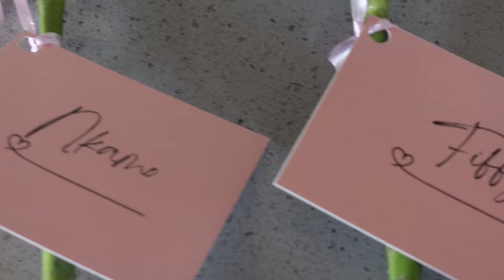MY 22nd BIRTHDAY VLOG💋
I managed to retrieve my birthday vlog content!!!😭😭 I’m not crying, you are